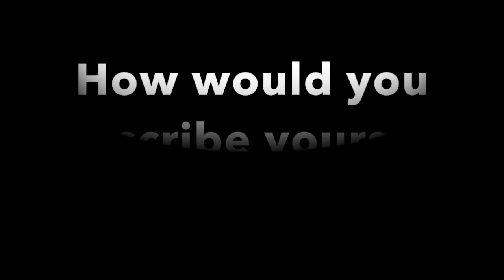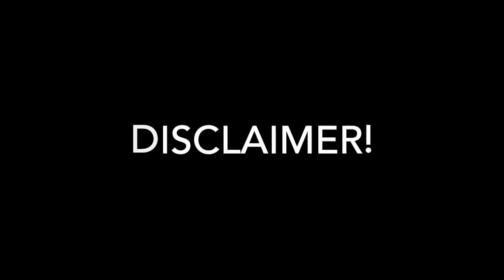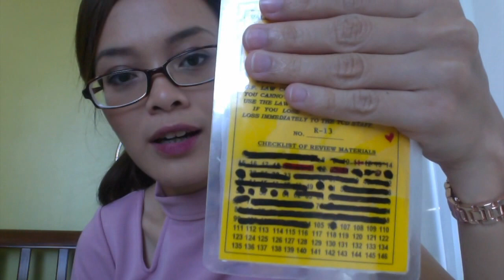2016 BAR EXAM PASSER INTERVIEW | My Experience (Part 2) | Isai Rivera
FINALLY! YAS! A new video after eons.

Part 3 of the Bar Exam Series will focus more on things I would've changed/improved just in case I failed the bar exams.

I'm so sorry if this video is sooooo long! I did not realize that it will be a 30 min video o_O I hope this video helps! As always, please give it a BIG FAT thumbs up if you think this is helpful! See you again soon in my next video :) TTYL, Isai

VERY SIMPLE. Please let the ads play before the video.
Please do not "Skip Ad". hihi. Thank you in advance :D

If you have any questions, please do not hesitate to leave your questions and comments below!❤️